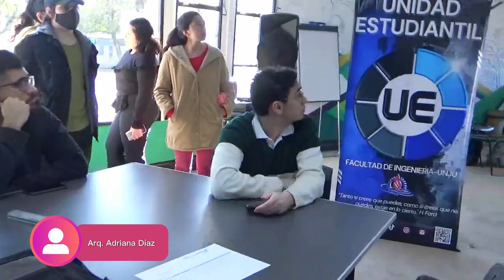Apertura del Pre Rally de Innovación 2024